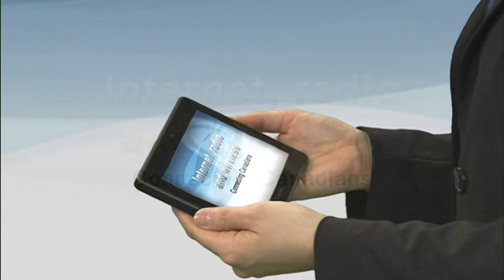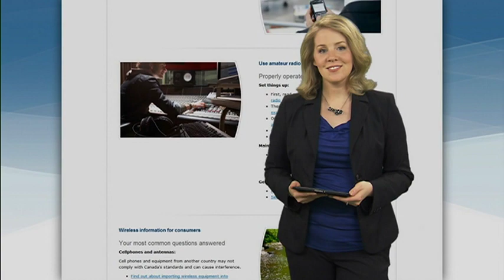Internet, radio and wireless: Connecting Canadians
The work we do at Industry Canada helps connect Canadians to each other and the world. We manage Canada's digital infrastructure, a key part of our modern economy.